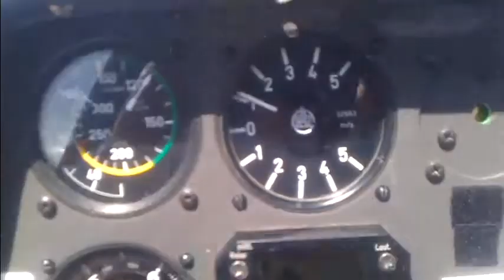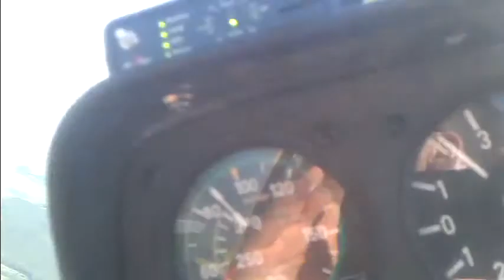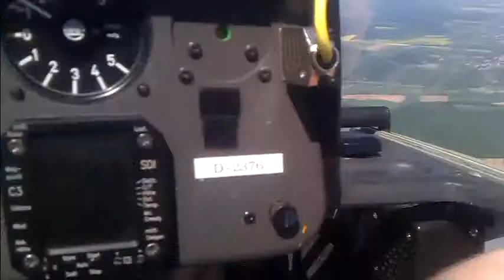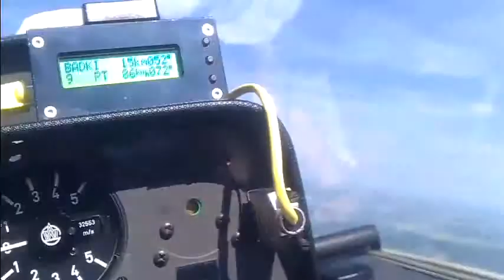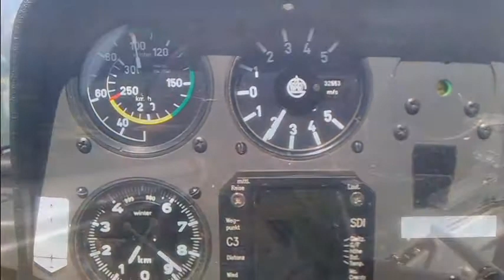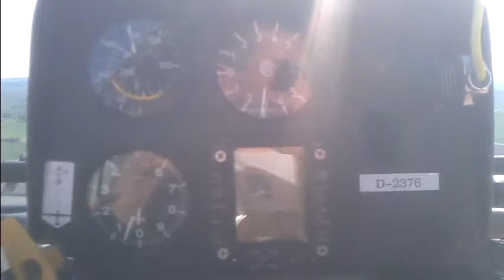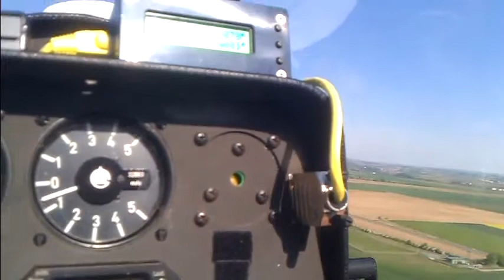Landesliga, FSCG 08.Mai 2011